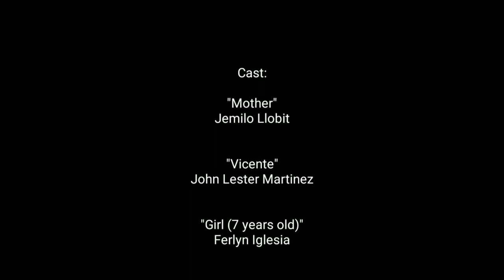The Magnificence by Estrella Alfon (Movie Adaptation)